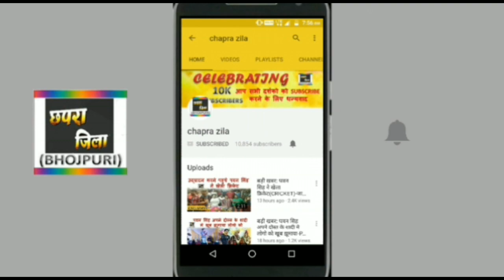रिलीज होने से पहले सुपरहिट हो गया फिल्म मुक्कदर पूरे बिहार में -KHESARI LAL, KAJAL HIT 2017 MOVIE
Khesari lal yadav aur bhojpuri actress kajal raghwani ki upcoming movie mukkadaar ho gaya bumper superhit before releasing